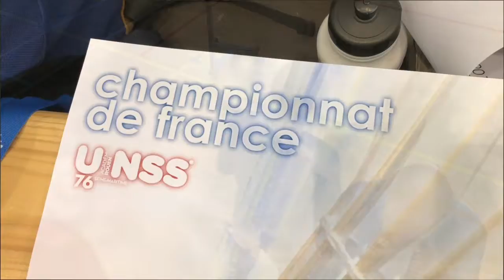Championnat de France UNSS de Badminton 2018 J1